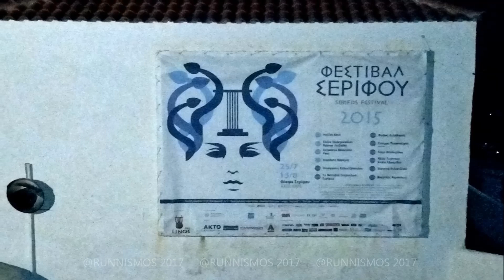Serifos, a Hipster Island, top beaches and sights, Cyclades | exotic Greece (Σέριφος)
Serifos is a Greek island in the Aegean Sea, located in the western Cyclades, south of Kythnos and northwest of Sifnos.
In Greek mythology, Serifos is where Danaë and her infant son Perseus washed ashore after her father Acrisius, in response to an oracle that his own grandson would kill him, set them adrift at sea in a wooden chest. When Perseus returned to Serifos with the head of the Gorgon Medusa, he turned Polydektes, the king of Serifos, and his retainers into stone as punishment for the king's attempt to marry his mother by force.

Serifos is an island with beaches that cover all tastes. Rocky beaches, beaches with small pebbles and golden sand beaches with crystal-clear waters, beaches with road access, beaches with an access through picturesque paths
Miner settlements where the traces of the mining activity of the past years are still evident... and among them, the capital of Serifos, Chora, the first thing the visitors see when they arrive by boat, which seems to have climbed on the rock!

Serifos ist eine griechische Kykladeninsel. Ein Urlaubsort für alle, die lieber hinter die glitzernden Fassaden der berühmten Ressorts schauen. Die Szenerie verändert sich mit dem Licht. Wer schroffe Landschaften mag, wird die scheinbar versteinerten Hügel der Insel lieben. Im Hafen von Livadi werden Erinnerungen an vergangene, unschuldige Zeiten wach.

Some islands remain essentially unchanged. Serifos is one of them; definitely a holiday destination for those looking for something above and beyond the glittery façade. The landscape here changes with the light. If you like rugged countrysides, you’ll be mightily impressed by the wonderful shapes nature has sculpted into the hillsides. In the port of Livadi

You’ll fall in love again at the beaches with their blue-green waters. Then there’s Hora, the island’s town, a vision in brilliant white cascading  down its conical hill. There is a special gravitas to this place, felt by anyone seeking  holidays untouched by mass tourism.

What to do on Serifos
Award-winning beaches
Take your pick;  blue or green, shallow or deep waters, sand or pebbles, shaded or sun-drenched, blessed by a chapel or garnished with its very own taverna. Lia, Koutalas, Vagia, Ganema, Kalo Ambeli, Psili Ammos, Sykamia. You’ll need several summers to explore all 40 of Serifos’ officially recognised beaches – though the locals claim the number is actually  72

Stairway to the castle
Whitewashed houses cling to each other as they perch on the rim of vertical rocks. Facing east, they seem to tumble down the slope, solid and fluid all at once. They rest on the scattered ruins of the ancient town, referred to by Xenophon. A stairway leads higher and higher to the Venetian castle that encloses the chapels of Agia Varvara, the Saviour, Agios Konstandinos and Agios Ioannis.

Upstairs-downstairs… in Hora
Greeks and foreigners have bought and renovated many of the abandoned houses in the upper town – Ano Hora – and brought them back to life. The main square, Pano Piatsa, is dominated by the church of Agios Athanasios and the neoclassical Town Hall.  At night it becomes one big party as the tables fill with appetisers, ouzo, coffees and other drinks. To avoid the heat, walk down to the lower town – Kato Hora – in the early morning.

The mining museum
The open-air mining museum, and illuminating chats with former iron miners, will give you insights into the island’s main source of income in years past.

Hidden gems of Serifos

The monastery of the Taxiarchs
Crenellations, battlements and high walls make it look more like a mediaeval castle. The most important monastery on the island,

Cyclops’ throne
The throne of Cyclops is at Cape Kyklopas, a spectacular location with a panoramic view of the southwestern side of the island. It really does look like a giant armchair and you can’t help wonder just how those seven huge carved boulders got up there.

View from above
At sunset, take the stone path the old miners used between the heliport and Hora and you’ll see a magical side to the island. This is the only spot where you can witness the town from above.